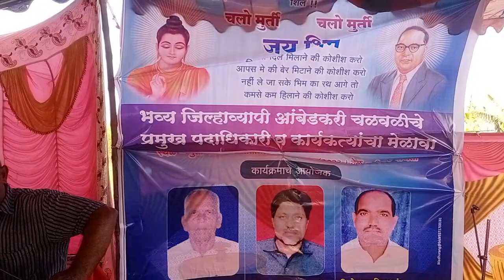आंबेडकरी चळवळीतील फुट रोखण्यासाठी समाजानेच एकत्र यावे,नेते आपोआप मागे येतीलEx SDPO दौलतराव मोरेMurti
आंबेडकरी चळवळीतील फुट रोखण्यासाठी समाजानेच एकत्र यावे,नेते आपोआप मागे येतीलEx SDPO दौलतराव मोरेMurti आंबेडकर चळवळीचे एकीकरण मेळावा व चिंतन शिबीर